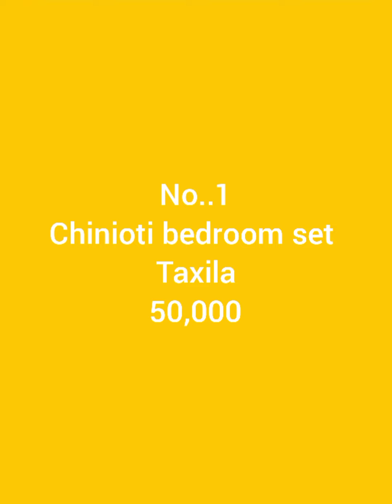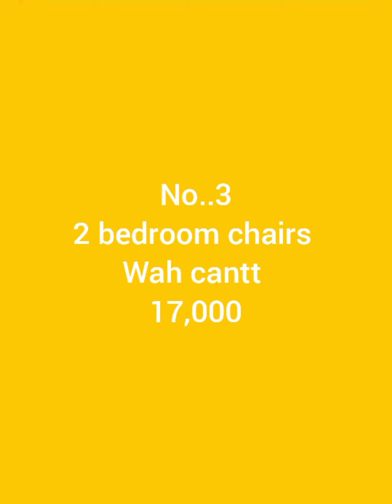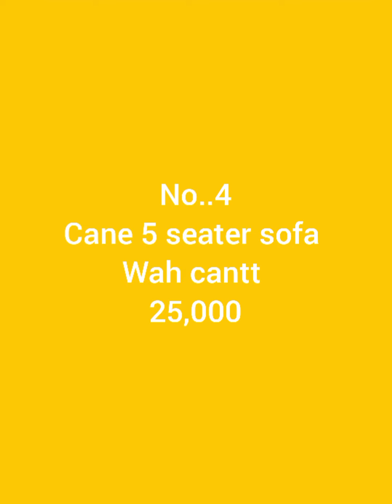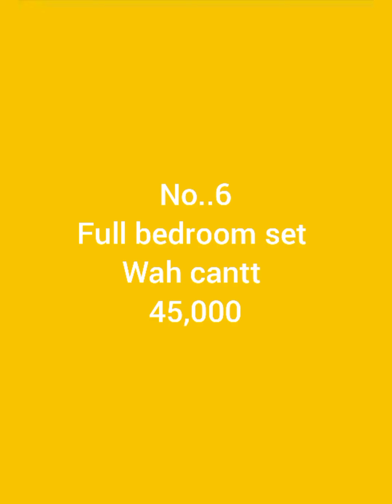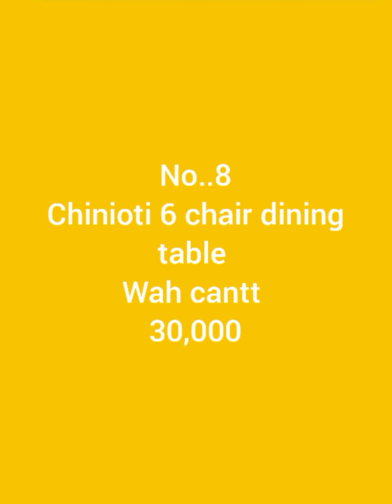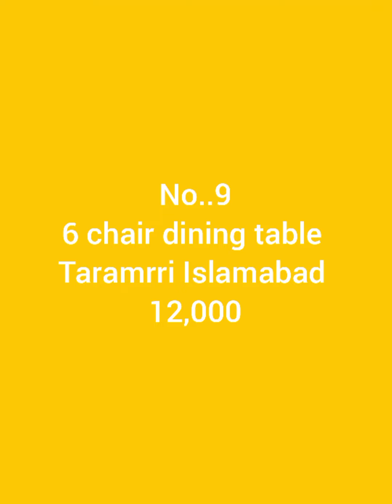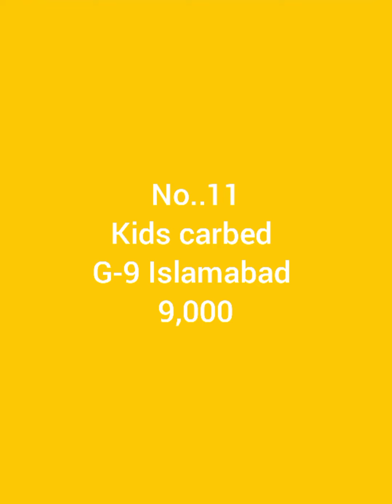Used Chinioti bedroom set,sofa set, eight seater dining table good condition low price | old is sold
In this video I am displaying new and second hand furniture in pakistan good condition at low price, old is sold
What's no
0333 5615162